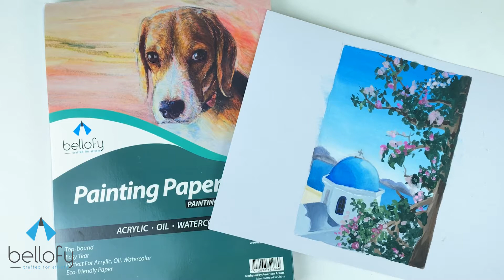Bring Santorini to your home! - Bellofy Painting Paper Pad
Turn your imagination into beautiful art with Bellofy Painting Paper Pad!

Hashtag Bellofy to get your artwork featured!

You will also find more tutorials, blogs, offers and more!